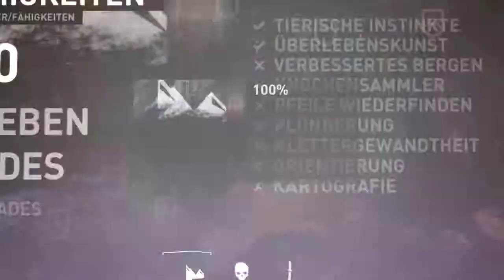Let's PlayTomb Raider: Definitive Edition Shqip #3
Tomb Reider ne komentim Shqip